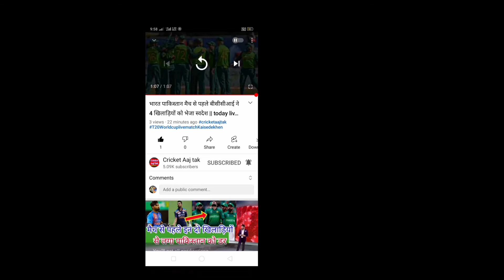Chennai vs Kolkata IPL 2022 first match both team playing 11, IPL kitne baje se shuru hoga, ipl 2022